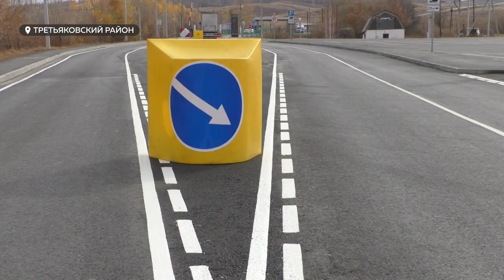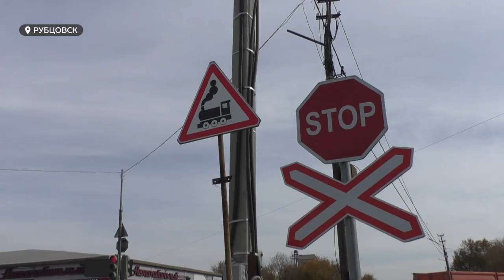В Алтайском крае открыли два крупных дорожных объекта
В Алтайском крае открыли два крупных дорожных объекта: в Рубцовске и в Третьяковском районе. Оба объекта с колоссальной нагрузкой: ежедневно там проезжают тысячи машин, в том числе, грузовых. Подробнее в сюжете.